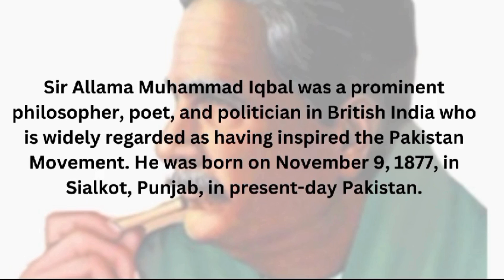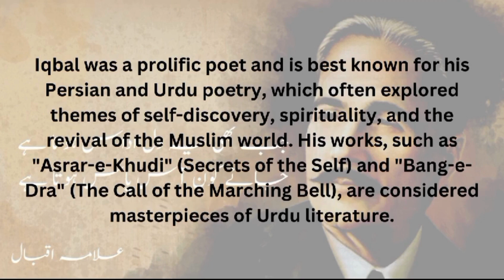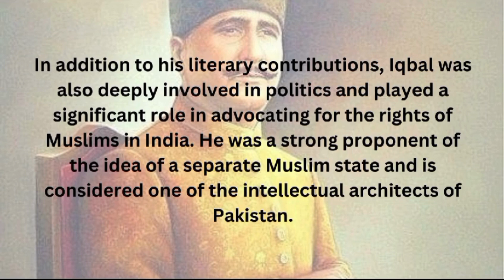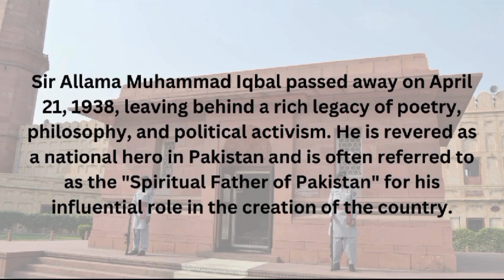Complete History & Biography of Allama Muhammad Iqbal - in English. Muslim Personalities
Allama Iqbal was a renowned poet, philosopher, and politician in British India. He is celebrated for his poetry in Persian and Urdu, which addressed themes of self-discovery, national identity, and the revival of the Islamic spirit. Iqbal's philosophical writings and lectures on the concept of the self and the role of Islam in the modern world have left a lasting legacy. He is widely regarded as having inspired the Pakistan Movement and his ideas continue to influence the political and cultural discourse in the region.

In this channel you will know about the quotes  and information of Muslim personalities in all fields.